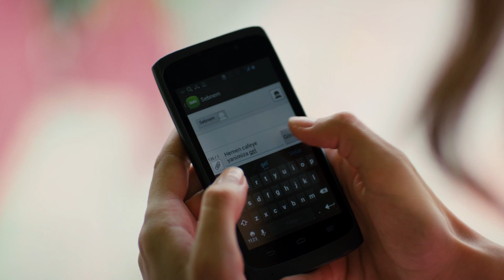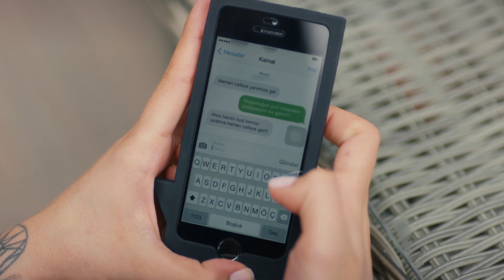Kaçak Gelinler 8.Bölüm - İlgi yetmezliği çeken Şebnem!